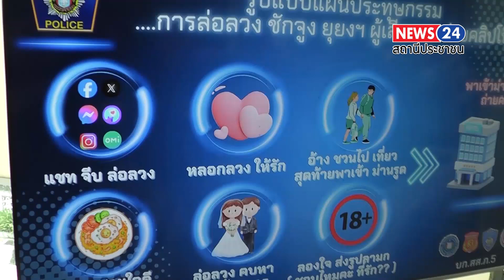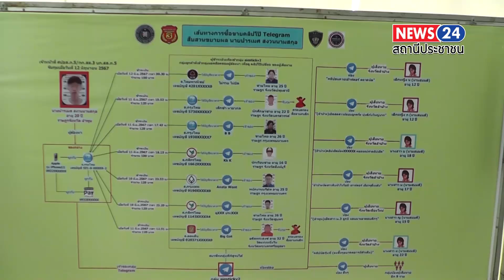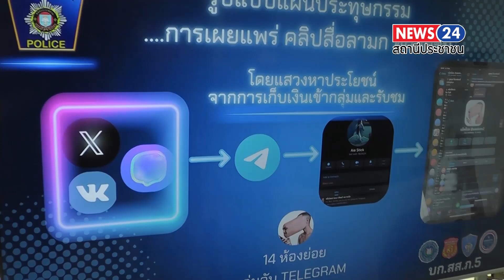เจ้าหน้าที่ศูนย์พิทักษ์เด็ก สตรี ครอบครัว ป้องกันปราบปรามการค้ามนุษย์ เจ้าหน้าที่ตำรวจชุดสืบสวน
เชียงใหม่... เจ้าหน้าที่ศูนย์พิทักษ์เด็ก สตรี ครอบครัว ป้องกันปราบปรามการค้ามนุษย์ เจ้าหน้าที่ตำรวจชุดสืบสวนกองกำกับการสืบสวน 3 กองบังคับการสืบสวนสอบสวนตำรวจภูธร ภาค 5 และเจ้าหน้าที่ตำรวจศูนย์ปราบปรามอาชญากรรมทางเทคโนโลยีสารสนเทศ(ศปอส.ภ.5)
     ตามนโยบาย พล.ต.อ.ต่อศักดิ์ สุขวิมล ผบ.ตร.พล.ต.อ.กิตติ์รัฐ พันธุ์เพชร รอง ผบ.ตร. พล.ต.ท.ประจวบ วงค์สุข รรท.รอง ผบ.ตร/ผอ.ศพดส.ตร. เรื่องการปราบปรามการกระทำความผิดฐานค้ามนุษย์ ในรูปแบบของการผลิต เผยแพร่ และแสวงหาผลประโยชน์ จากสื่อลามก อนาจารเด็ก ทางสื่อโซเซียลมีเดีย

     ได้สั่งการให้ตำรวจภูธร ภาค 5 โดยการอำนวยการของ พล.ต.ท.กฤตธาพล ยี่สาคร ผบช.ภ.5./ผอ.ศพดส.ภ.5. พล.ต.ต.วีรชน บุญทวี รอง ผบช.ภ.5/รอง ผอ.ศพดส.ภ.5 และพล.ต.ต.วรพงศ์ คำลือ ผบก.สส.ภ.5.ผู้ช่วยผอ.ศพดส.ภ.5 ทำการสืบสวน ปราบปรามจับกุม
     เมื่อวันที่ 3 สิงหาคม 2567 เวลา 14.20 น.
     จากการสืบสวนสามารถจับกุมผู้ต้องหาจำนวน 1ราย ชื่อนายปรเมศ(สงวนนามสกุล) อายุ 20 ปี มีภูมิลำเนา จังหวัดลำพูน ในข้อหา"ค้ามนุษย์ด้วยการแสวงหาผลประโยชน์โดยมิชอบจากการผลิตหรือเผยแพร่วัตถุสื่อลามก โดยกระทำแก่บุคคลอายุเกิน 15 ปี แต่ไม่ถึง 18 ปี  เพื่อขายหรือจำหน่ายฯลฯ
     จากการขยายผลทราบว่ามีผู้เสียหายจากการกระทำของนายปรเมศ สามารถระบุตัวตนได้มีทั้งหมด 6 ราย
1.น้อง น (นามสมมุติ)อายุ 12 ปี ในข้อหา'ค้ามนุษย์โดยแสวงหาประโยชน์โดยมิชอบจากผลิตหรือเผยแพร่วัตถุสื่อลามก"
2.น้อง ม (นามสมมุติ) อายุ 17 ปี ในข้อหา"ค้ามนุษย์โดยแสวงหาประโยชน์โดยมิชอบจากการผลิตหรือเผยแพร่วัตถุสื่อลามก"
3.น้อง ก (นามสมมุติ) อายุ 12 ปี ในข้อหา"กระทำชำเราเด็กหญิงอายุไม่เกินสิบสามปีฯ
4.น้อง บ (นามสมมุติ) อายุ 18 ปี ในข้อหา"ได้บันทึกภาพและเสียงการกระทำชำเราหรือการกระทำอนาจารฯ
5.น้อง ญ (นามสมมุติ) อายุ 15 ปี  ในข้อหา"กระทำชำเราเด็กอายุไม่เกินสิบห้าปีซึ่งมิใช่ภริยาหรือสามีของตน โดยเด็กนั้นจะยินยอมหรือไม่ก็ตามฯ
6.น้อง ย (นามสมมุติ) อายุ 22 ปี ในข้อหา"ได้บันทึกภาพและเสียงการกระทำชำเราหรือการกระทำอนาจารฯ
     ขณะเดียวกันยังได้ทำการจับกุมกลุ่มผู้ซื้อคลิปวีดีโอได้ จำนวน 2 ราย
1.นายธนศักดิ์ (สงวนนามสกุล) ควบคุมตัวส่งพนักงานสอบสวน สภ.บางไทร ภ.จว.พระนครศรีอยุธยา บช.ภ.1
2.นายณัฐ (สงวนนามสกุล) ควบคุมตัวส่งพนักงานสอบสวน สภ.แม่ปิง ภ.จว.เชียงใหม่ บช.ภ.5. ในข้อหา"มีสื่อลามกอนาจารเด็กไว้ในความครอบครอง เพื่อแสวงหาประโยชน์ในทางเพศสำหรับตนเองหรือผู้อื่น"
     จากการสืบสวนทราบว่าผู้ต้องหามีพฤติการณ์หลอกลวงเด็กและผู้ใหญ่ โดยใช้แอปพลิเคชั่นหาคู่หรือสื่อสังคมออนไลน์ พูดคุยเพื่อให้เกิดความสนิทสนมเชื่อใจ และล่อลวงให้ผู้เสียหายมีเพศสัมพันธ์ด้วย โดยแอบถ่ายคลิปวีดีโอไว้ จากนั้นได้นำคลิปวีดีโอดังกล่าวไปโพสต์ขายในแอปพลิเคชั่น Telegram ชื่อแอคล็อค"@aiestickc2" ซึ่งลูกค้าสามารถเข้าชมโดยเสียค่าเข้าชมหัวละ 100-120 บาท มีลูกค้ากว่า 100 ราย
     หลังจากนั้นเจ้าหน้าที่ได้คัดแยกเหยื่อผู้เสียหายจากการค้ามนุษย์ฯและเจ้าหน้าตำรวจชุดสืบสวน ได้ร้องทุกข์กล่าวโทษดำเนินคดีเพิ่มเติมกับผู้ต้องหารายนี้อีก 6 คดี ตามท้องที่เกิดเหตุเพื่อดำเนินคดีตามกฏหมายต่อไป
ส่งศักดิ์ พรมเอี่ยม
ธนรักษ์ ศรีบุญเรือง
ศูนย์ข่าวภาคเหนือ...รายงาน